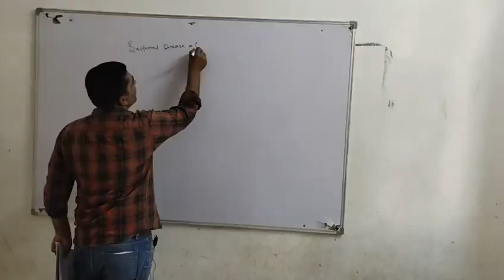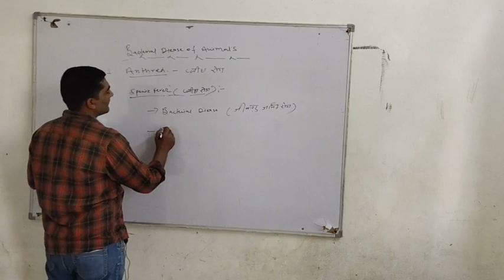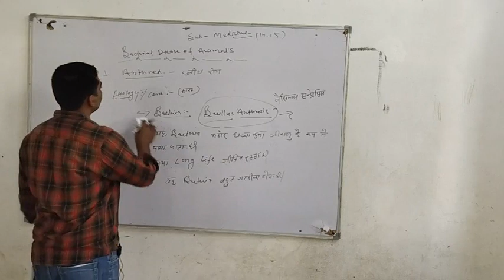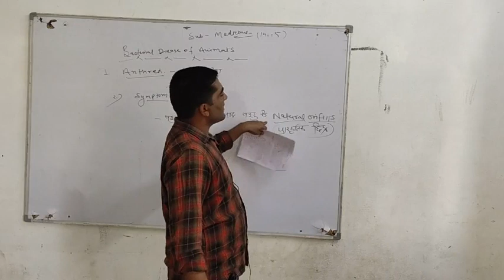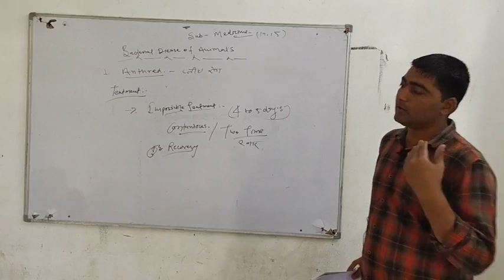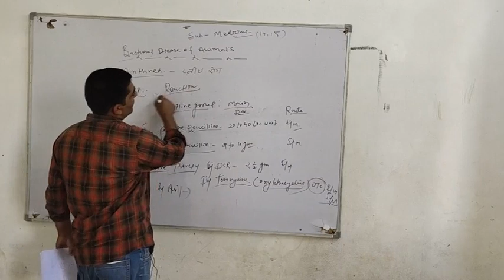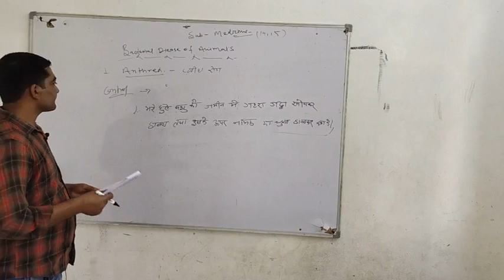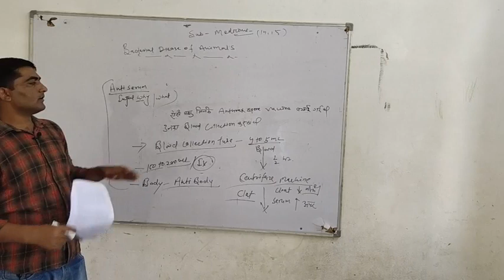Bacterial diease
Anthrax